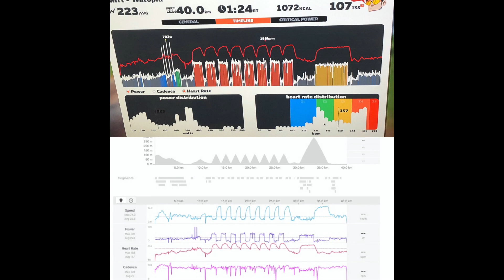ALPE DU ZWIFT CHALLENGE: Workout 1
Little musical mashup of today's workout, the first workout targeted at smashing my PR up the Alpe du Zwift. Take a look. It was beauty, felt 100 times better than I thought it would coming off a lot of long sweet spot type work at the end of the last build leading up the Ironman simulation type workout this past weekend. Think it just shows you the power of that sweet spot zone, really builds that strength endurance.

1) Spinus - No Fear

Train Hard, Dream Big, Never Ever Give Up